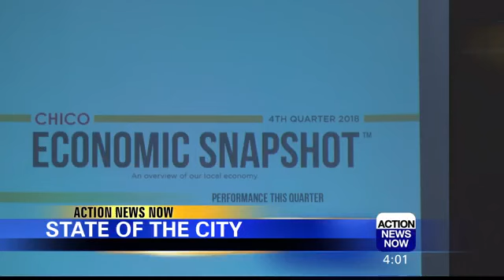State of the city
Good news for a city that had a multi-million dollar deficit just six years ago.